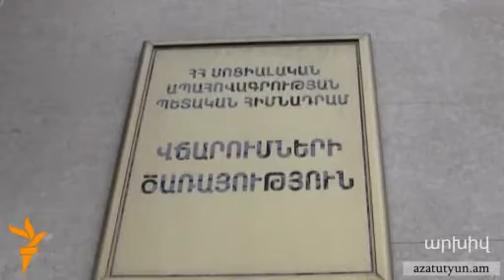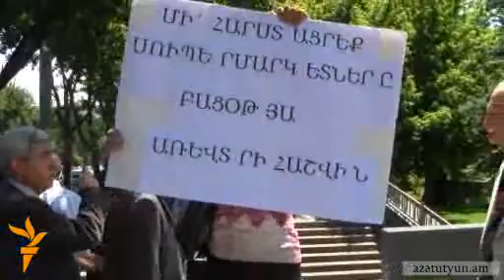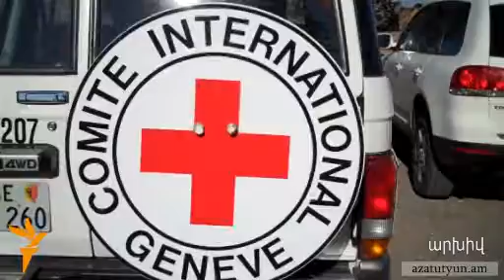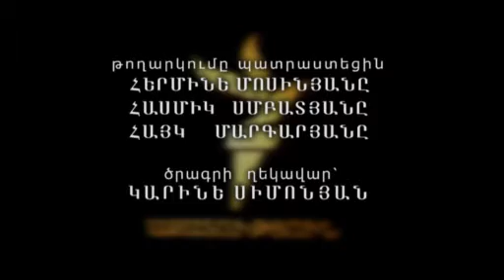Օրվա տեսաշար, 17 մայիսի, 2011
ՕՐՎԱ ԹԵՄԱՆԵՐԸ` Տիգրան Փոստանջյանը հացադուլ է հայտարարել; Քրեական գործ` կենսաթոշակների ոլորտում խախտումների առնչությամբ; «Պահանջում ենք աշխատանք»; Դատական հայց՝ ընդդեմ Ադրբեջանի; «Սուրբ Էջմիածնի Ասպետ» շքանշան Էդուարդո Էռնեկյանին; «Արդյո՞ք «Եվրատեսիլ»-ի հաղթանակը փայլ կհաղորդի Ադրբեջանին»: